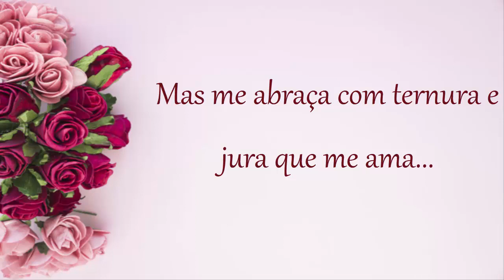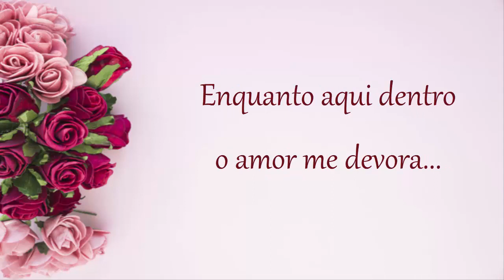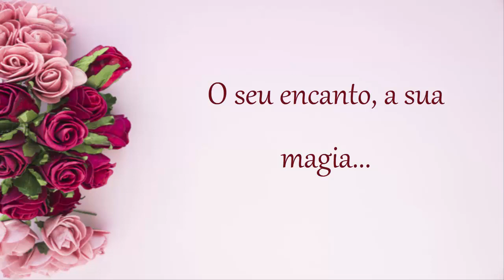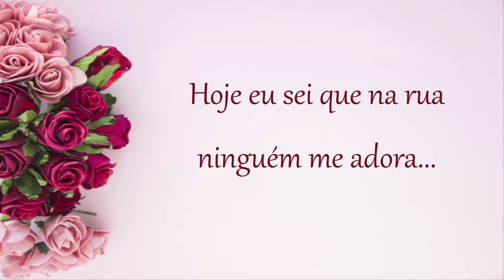HOJE EU SEI - JOÃO PAULO E DANIEL